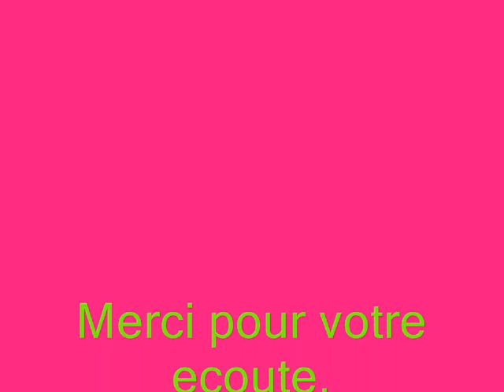Quoibion Yvette Je Te Donne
musique & parole didier colinet yvette quoibion